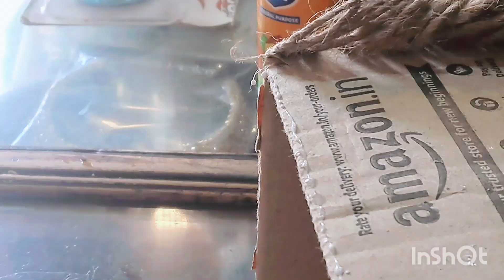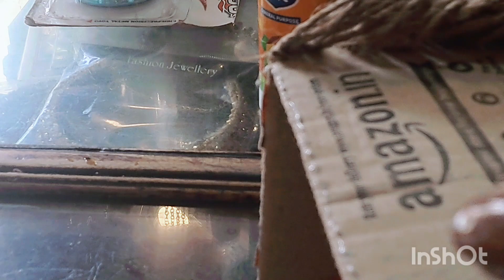SAW IN THE STORE AND MADE OF cardboard 2 times CHEAPER CraftIDEAS diy jute idea storage box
jute craft
WHEN I MADE THESE BASKETS, I LEARNED  WEAVING DIY BASKETS
materials:
cardboard
 paper  self-adhesive
Jute rope 4mm
Plastic or cardboard
Textile
Rope 5mm
Cardboard
Hot glue or adhesive glue